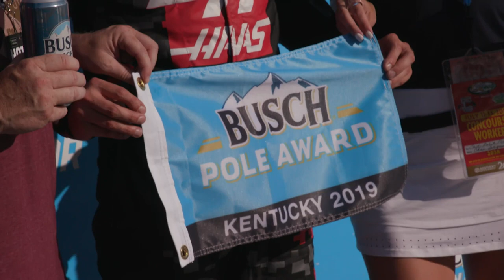Stewart-Haas heavy fantasy lineup? Letarte, Burton debate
NBC Sports' Steve Letarte and Jeff Burton discuss the best drivers to put in your Fantasy Live lineup for Kentucky Speedway.

Play every weekend!